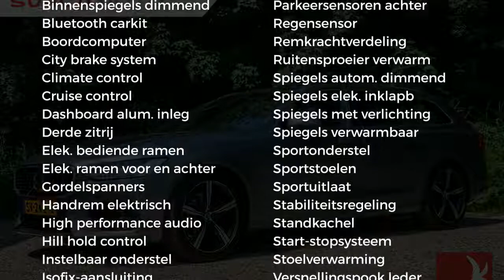Volvo V90 D3 150PK | R-DESIGN | AUT. | NAVI | PDC | SPORTSTOELEN